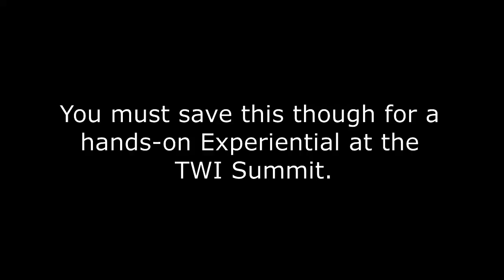Lean Frontiers 12 Days of Christmas - Day 10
Win a free seat at the TWI Summit or KataCon6 (Austin, TX, Feb 17-21, 2020).